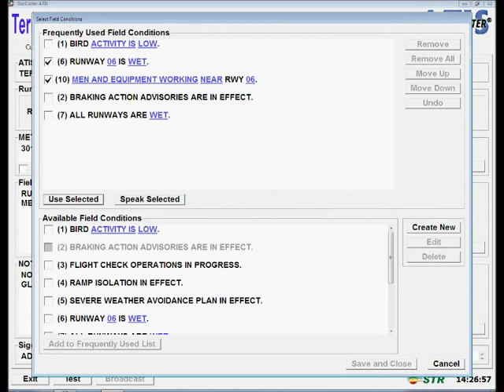StarCaster ATIS System by STR-SpeechTech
STR-SpeechTech Ltd's StarCaster ATIS is for air traffic controllers who need a reliable method of generating Automatic Terminal Information Service (ATIS or D-ATIS) messages that pilots can easily understand. Since air traffic controllers have one of the most stressful jobs in the world, ATIS systems in control towers become a critical component of increasing the safety and efficiency of tower operations.